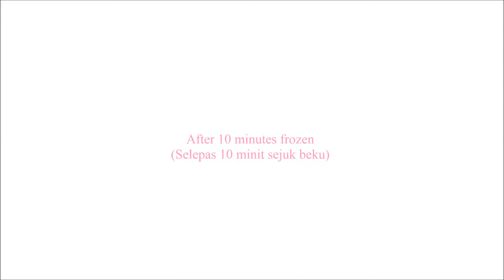Silicone Stencil Guide